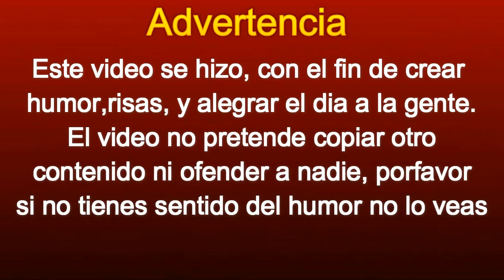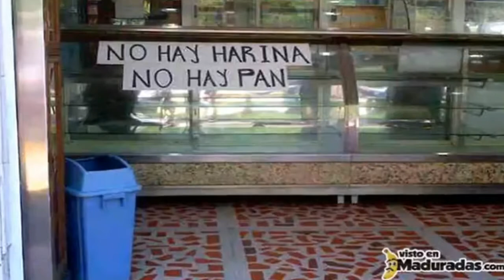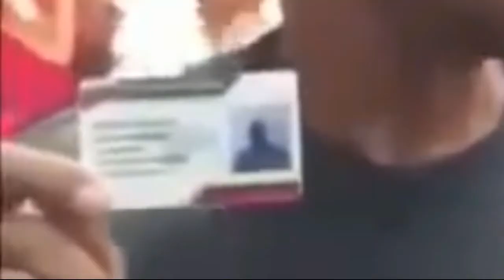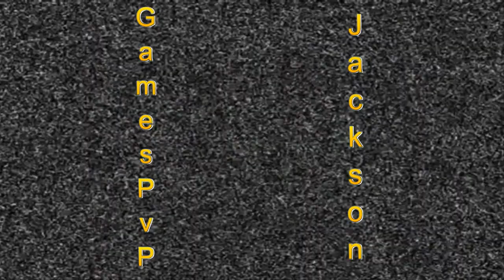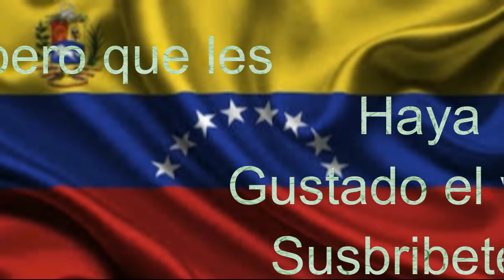JacksonGames| Si te ríes pierdes Venezuela| (Nivel Constituyente)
¡LÉEME SOY INTERESANTE :D!

Espero que les haya gustado la sorpresa que les tenia preparada, dale me gusta y suscribete para mas :D También comparte el vídeo con tus amigos, familia para que lo vean y se diviertan

Este vídeo fue hecho para entretener al publico, el vídeo no pretende ofender a nadie, tomate este vídeo como un momento para reírte y disfrutar el día :9

Gracias gente!!, por todo el apoyo que e tenido  con mis anteriores vídeos, gracias a todos por siempre estar con migo ayudarme, espero que este vídeo les guste mucho mas y que lo compartan con sus amigos para que también se rían un rato Jajaja